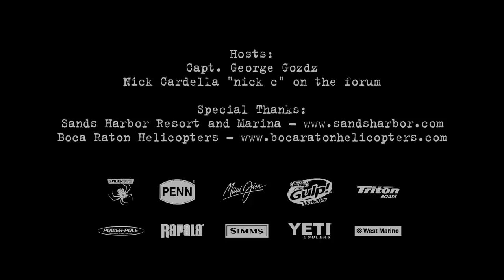RTFS - Flying High Out Of Boca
Nick's offshore report in the SE section caught Capt George's attention, but what happened during the filming of RTFS is what will leave an impact on George.  "He makes everything look so easy.  Two kites off a bay boat, no problem for Nick, he thinks like a fish, if you ever thought kite fishing was too complicated or too much work, you need to see Nick in action."